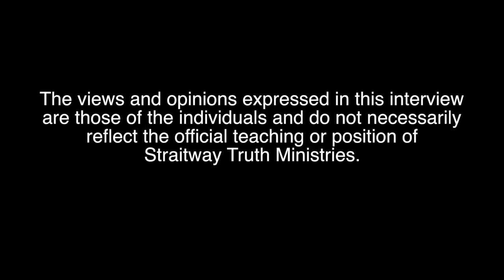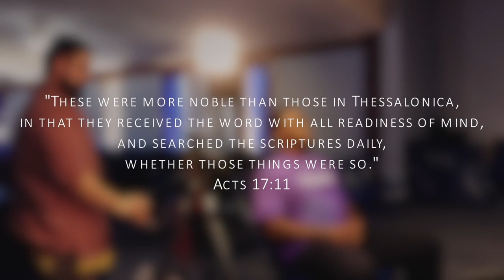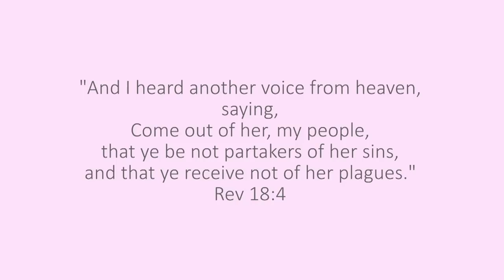The Berean Moment Christianity Destroyed My Life 2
The Berean Moment "Christianity Destroyed My Life" Episode 3b

With Special Guest Brother Mike

"These were more noble than those in Thessalonica, in that they received the word with all readiness of mind, and searched the scriptures daily, whether those things were so."  Act 17:11

If they take my YouTube page down, you can still hear the information I give at Pateron.